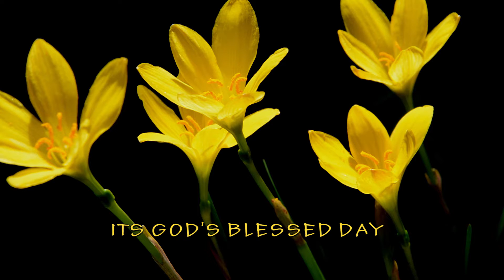NIKON D7100 YELLOW JULY DAY